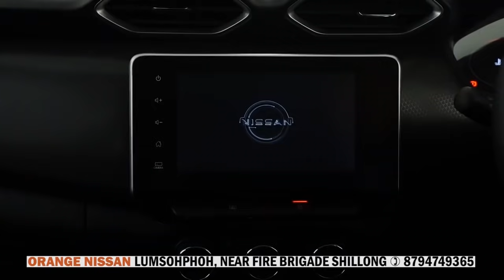ÏA SHIM BYNTA SHITRHEM KI PAIDBAH HA KA JINGPYNKHUID SHNONG KA NAMDONG B